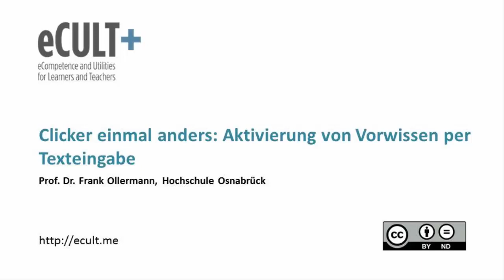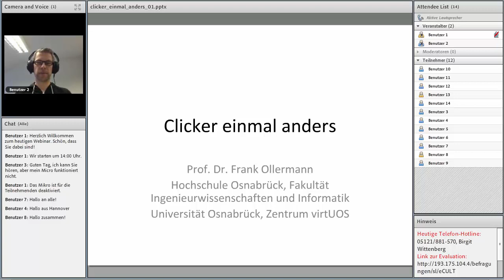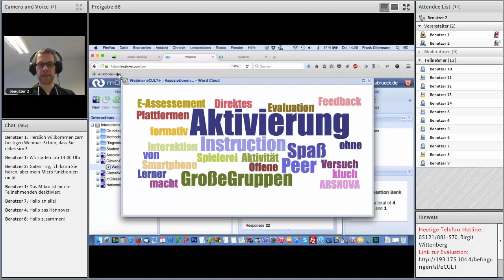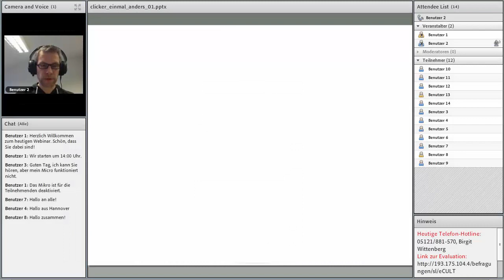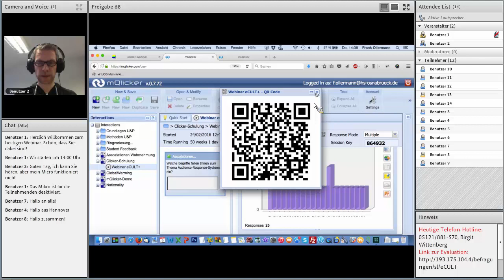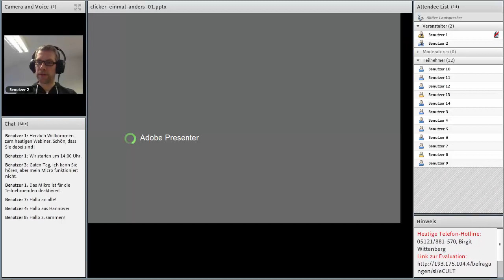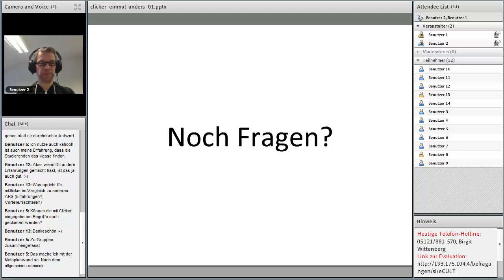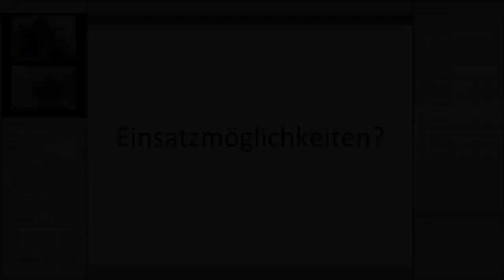Clicker einmal anders: Aktivierung von Vorwissen per Texteingabe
Audience-Response-Systeme (Clicker) werden mittlerweile vielfach in der Hochschullehre eingesetzt. Dieser Einsatz beschränkt sich jedoch meist auf Szenarien, bei denen die Studierenden per Knopfdruck eine von mehreren Antwortmöglichkeiten auswählen (z. B. zur Überprüfung des Lernfortschritts). Bislang vergleichsweise wenig beachtet ist die Möglichkeit der Texteingabe und deren didaktisch sinnvolle Nutzung. In diesem Webinar soll ein konkretes und bereits im Lehrbetrieb erprobtes Szenario vorgestellt, demonstriert und diskutiert werden, bei dem Studierende zu Beginn eines neuen Vorlesungsthemas mithilfe ihres Smartphones und eines webbasierten Clicker-Systems ihre Assoziationen zu diesem Thema mitteilen. Die eingegebenen Begriffe des gesamten Plenums werden dann in Form einer Word-Cloud visualisiert, die im weiteren Verlauf der Vorlesung dazu dienen kann, Verknüpfungen zwischen den vermittelten Lehrinhalten und dem Wissen bzw. den Vorstellungen der Studierenden herzustellen.
Referent: Prof. Dr. Frank Ollermann, Hochschule Osnabrück